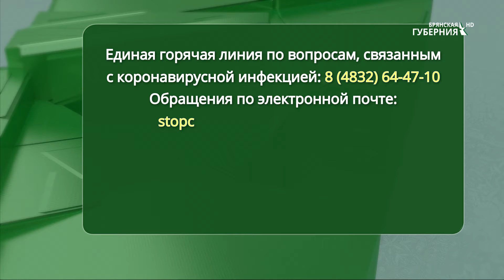Горячая линия по коронавирусу на Брянщине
В Брянской области создана единая горячая линия по вопросам, связанным с коронавирусной инфекцией. Задать свой вопрос, связаный с вирусом COVID-19, жители региона могут круглосуточно. Специалисты постараются помочь, либо направят обращение в соответствующий орган власти.
Своё обращение или вопрос граждане могут отправить и по электронной почте по адресу, указанному на экране.
Также напоминаем единый справочный центр Роспотребнадзора: 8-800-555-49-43.
Горячая линия Министерства здравоохранения: 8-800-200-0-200.